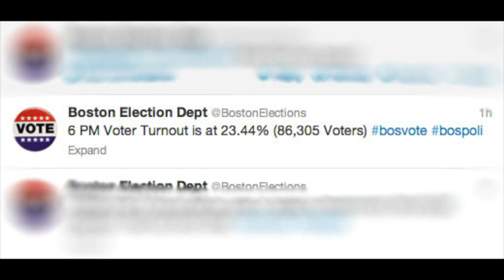Boston University News Service